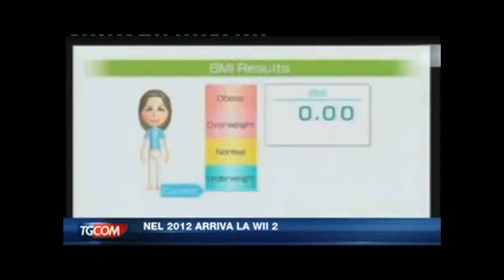annuncio Wii U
2011 - E3 - 7 Giugno in diretta sul sito dell' E3 DI LOS ANGELES la presentazione della Wii 2 o Wii HD,gli sviluppatori parlano di cotroller touch screen e lettore blue ray.                         x maggioi notizie